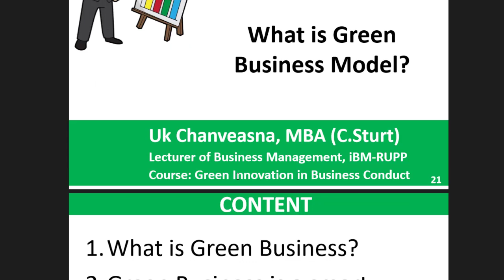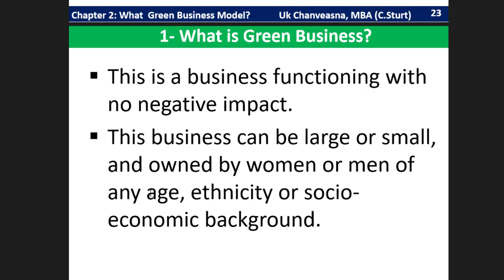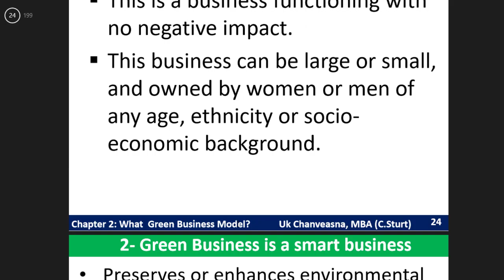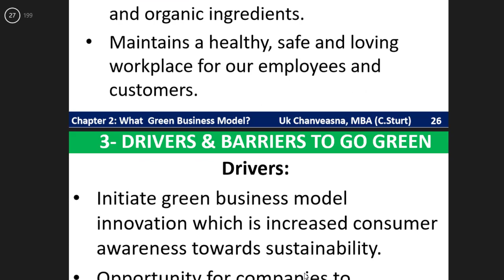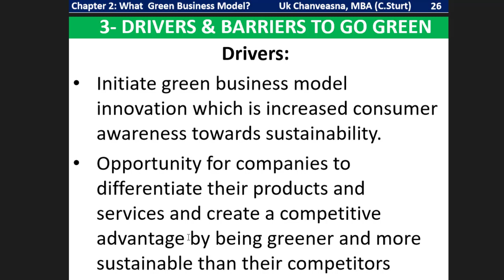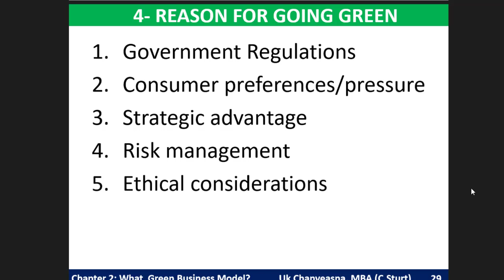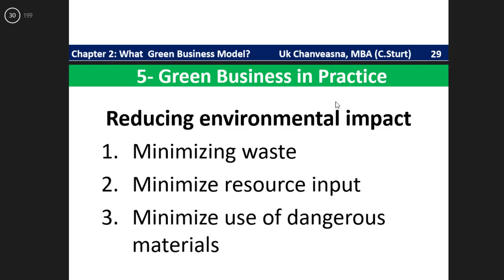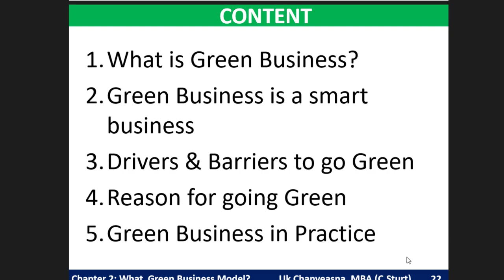ONLINE COURSE | Chapter 2 What is Green Business Model